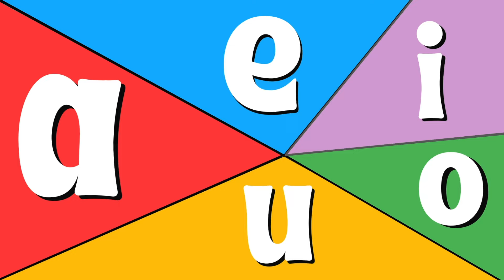🎄🎁 La historia del GRINCH 🟢 - Cuento animado para NIÑOS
Si quieres saber por qué el GRINCH odia la NAVIDAD no te pierdas esta divertido cuento animado con lindos dibujos de navidad.

Nacho Aprende ®